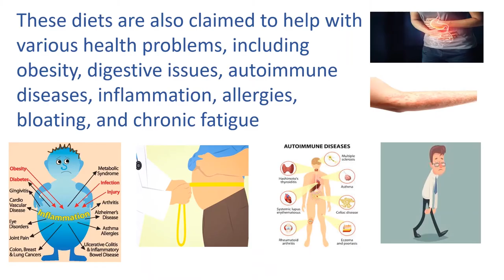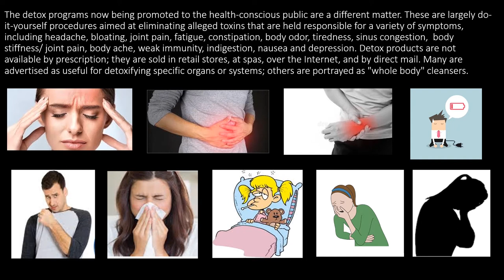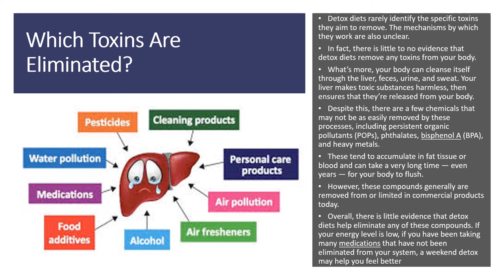डिटॉक्स | detox | detoxification | डिटॉक्सिफ़िकेशन | डिटॉक्स क्या है | बॉडी डिटॉक्सिफिकैशन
त्वचा रोग और बालों की देखभाल में लहसुन का उपयोग | लहसुन | लहसुन के फायदे और नुकसान | Lahsun For Skin
शुक्राणु की संख्या, गतिशीलता और गुणवत्ता बढ़ाने के लिए क्या खाना चाहिए | Shukranu ki kami theek kare

मॉनिटर का उपयोग करते समय क्या ध्यान में रखना चाहिए | आंखों की सुरक्षा के लिये इस आप को अवश्य जाने
वजन (Weight) कैसे घटाए|30 दिन में 8 किलो वजन कम कीजिए|तेजी से वजन कम करें |वजन घटाने के लिए| hindi
स्क्रीन टाइम कैसे कम करें |बच्चों पर स्क्रीन समय के नकारात्मक प्रभाव | उम्र के अनुसार स्क्रीन समय
Aap konse bartan me khana banate ho

ऊंचाई कैसे बढ़ाएं

Thanks
Detox detox detoxification डिटॉक्सिफ़िकेशन How to do Detoxification#बॉडी डिटॉक्सिफिकैशनडिटॉक्स क्या हैशरीर का शुद्धिकरण#बॉडी डिटॉक्स HealthyLifestyleInHindi HealthyLifestyleTips Body Ko Detox Kare#शरीर में जमी गन्दगी निकालेDetox Your Body at Home#HealthyLifestyle
MotivationalVideosInHindi बॉडी को डिटॉक्स कैसे करेंशरीर में जमी गन्दगी बाहर निकालेंडिटॉक्स करने के क्या फायदेशरीर से विषाक्त पदार्थोंCoronavirus Ayurvadic Upay#DETOX# शरीर में जमे सभी विषैले पदार्थों को तेजी से बाहर निकालें # How to Take Out Toxins from Body#डिटॉक्स